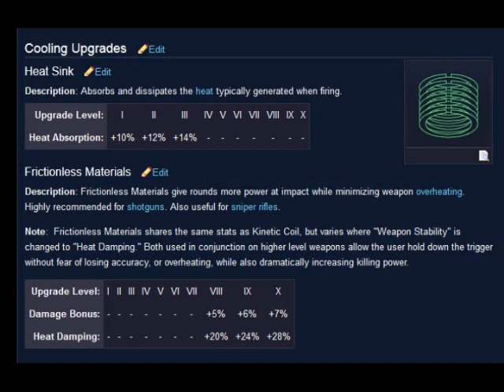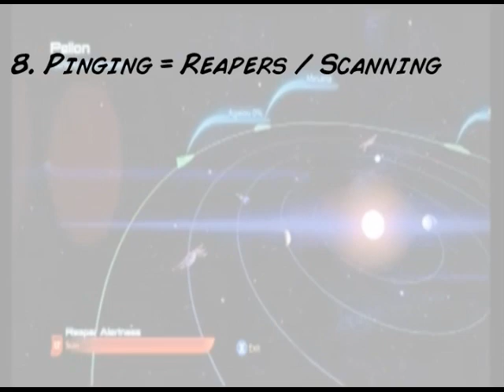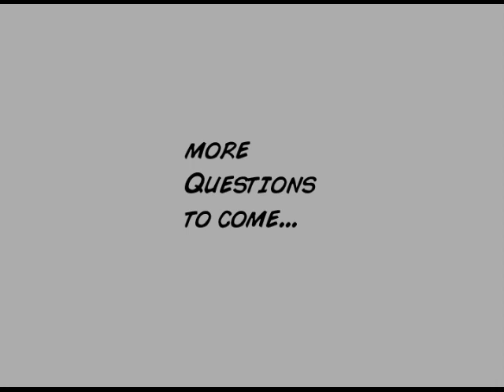ME3: The Top 20 Questionable Things Part 2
A few weapon mods, creepy Shepard, Pinging for Reapers, The Almighty Spacebar, and some problems I had with a few of the characters.